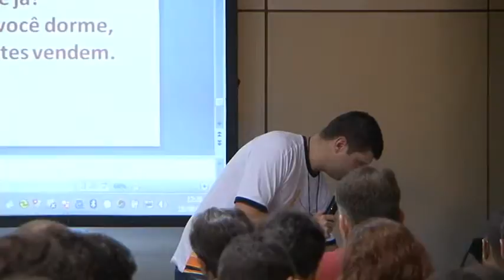Palestra E-commerce Fórum RJ - parte 9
Palestra E-commerce Fórum RJ - parte 1